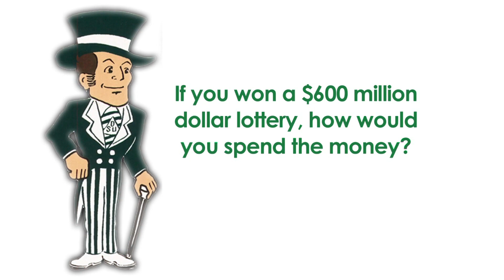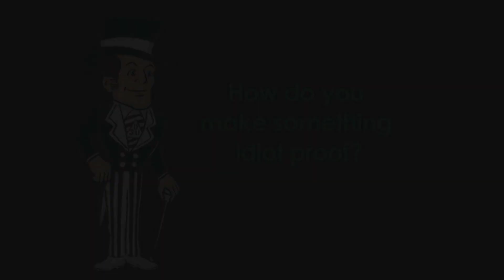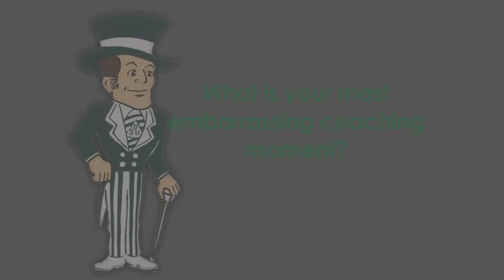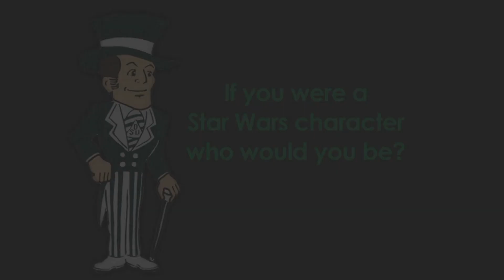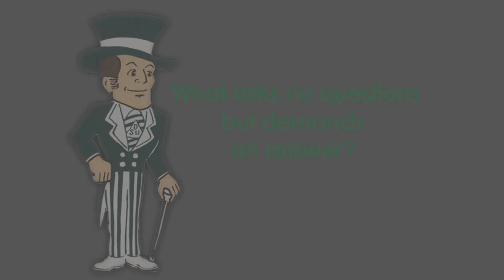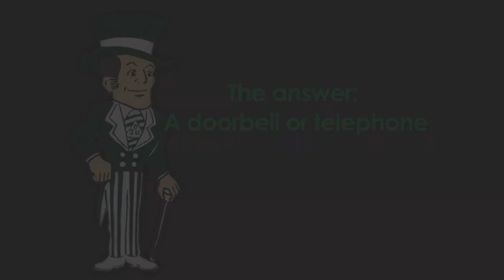Statesmen Take Five: Coach's Edition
GSTV's third installment of the popular "Take Five" segment features several Delta State coaches. Enjoy.